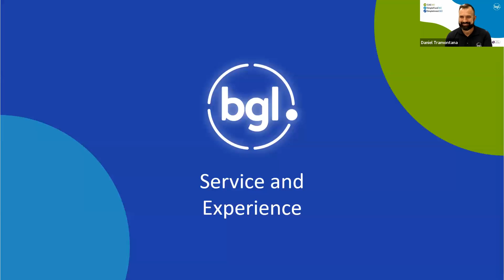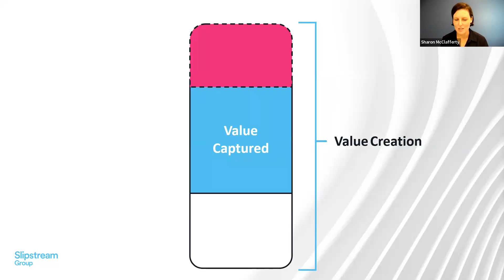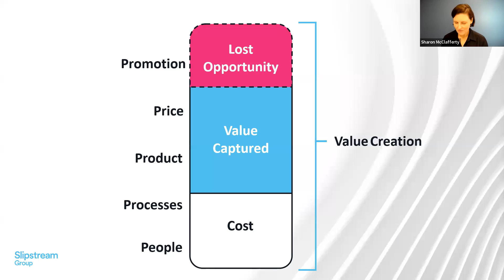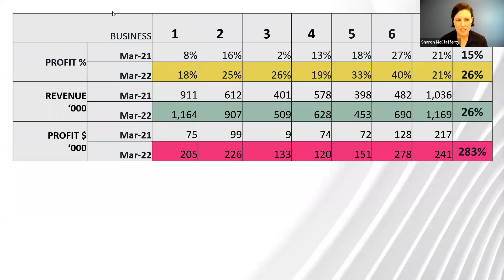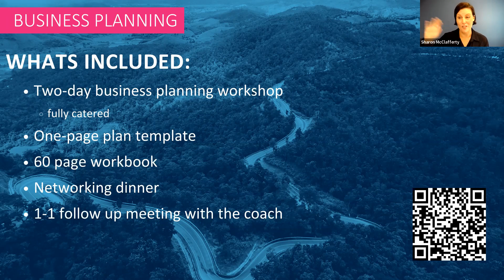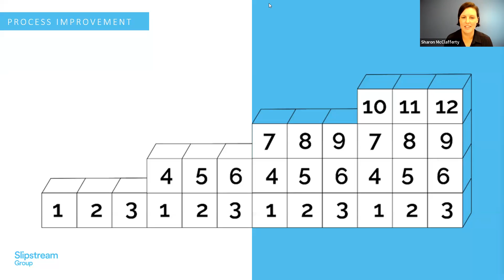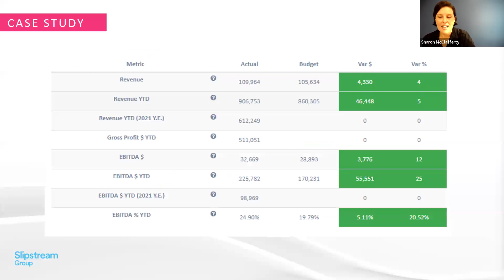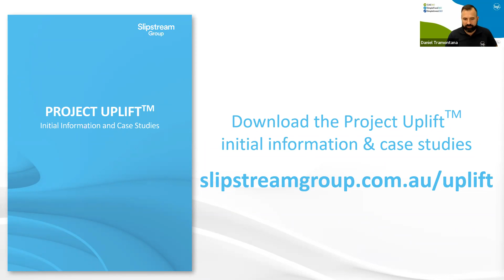BGL & Slipstream: The future for you and your accounting firm is within your control | May 2022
In times of uncertainty, positioning yourself and your accounting firm for a great outcome is well within your control. There are clear pathways to building a quality accounting practice.

In this one-hour webinar recording, Sharon McClafferty (co-founder and CEO of Slipstream Group) will share some actionable insights to help get you on the right track to build THE BEST accounting practice and more importantly, the best life!

Presented by:
- Sharon McClafferty, co-founder and CEO of Slipstream Group
- Daniel Tramontana, COO at BGL

Compliance made easy. Award-winning SMSF, investment portfolio and company compliance management software.

BGL’s innovative cloud solutions include Simple Fund 360, Australia’s preferred cloud SMSF administration software solution, Simple Invest 360, innovative cloud CGT compliance management and administration software solution, and CAS 360, a next-generation cloud ASIC corporate compliance software solution.